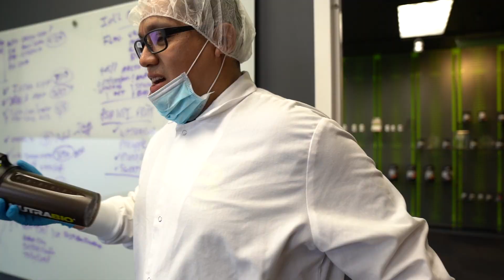New Flavor Friday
Check out what new never before seen flavor, The Flavor Capo whipped up this week for our two special BioCrew guests!

Follow NutraBio on social media!